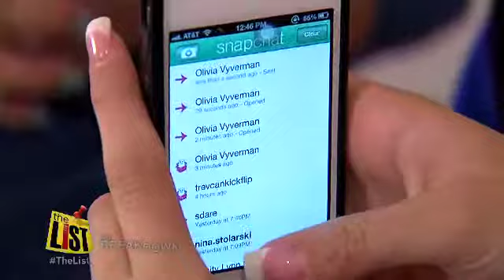The Breakdown: Sexting is a growing trend with teens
It's one of the most popular new apps, but could it be accelerating the already disturbing teen trend of sexting?  Let's break down sexting.